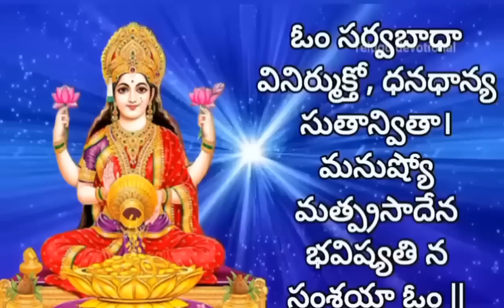ఈరోజే పురుషోత్తమ దశమి పైగా శుక్రవారం లక్ష్మీదేవి పెళ్లికథను వింటే చాలు పాపాలు తొలగి కోటిజన్మల పుణ్యం